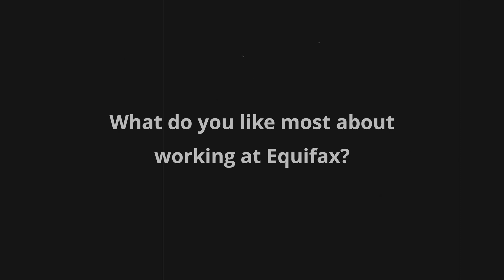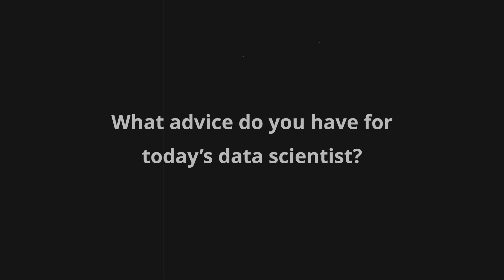Using Data and Analytics to Expand Financial Opportunities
John Fenstermaker is a data scientist, innovator, and leader passionate about expanding financial opportunities using data and analytics. We explore Fenstermaker's views on innovation, and his advice for aspiring data scientists.